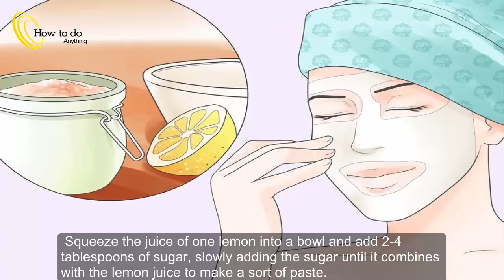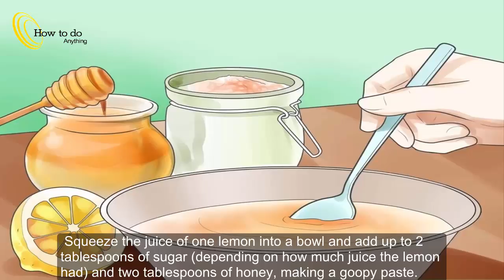How to Get Rid of Brown Spots Using Home Remedies | Using Lemon Juice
► Brown spots, commonly known as age or liver spots, are actually called solar lentigines. They are harmless spots that occur most often on people over 50, people with light skin, and people who get a lot of exposure to ultraviolet (UV) radiation from the sun or tanning beds. Brown spots are brown because they contain melanin, a pigment that is found in the top layers of your skin, which can "clump" and produce spots. Fortunately, a few home remedies may help reduce the appearance of these spots ✔

► Tips
+ One of the best cures is prevention! Brown spots are an example of the type of damage caused by too much exposure to ultraviolet (UV) radiation from the sun or tanning beds/lamps, so avoiding too much exposure to UV can limit the number of spots you get later.
+ Castor oil can cause stains on clothes that are tough to remove
+ Take off any makeup before trying any of these remedies. Clean your skin well to draw out the oil and lotions that may interfere with the treatments.
+ Protect yourself from overexposure to the sun to prevent more brown spots
+ If these remedies don’t work after 2 months, see a dermatologist about other possible treatments including:
- Medications
- Laser therapy
- Cryotherapy (freezing)
- Dermabrasion
- Chemical peels ✔

► Warnings
+ Make sure you keep track of any unusual changes on your skin. Have a partner or good friend keep an eye on skin you can’t see well (on your back, for example).
+ Be aware of the ABCDEs of skin cancer listed above and make sure to see a dermatologist if you are uncertain about any area of your skin ✔

►New The Best Video July of 2016 ✔